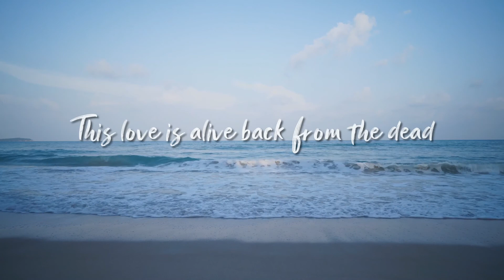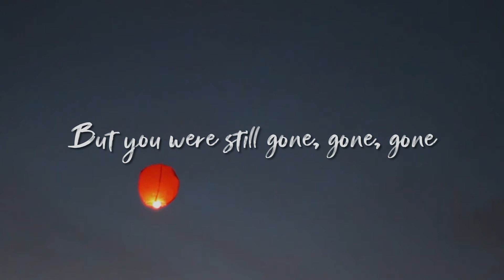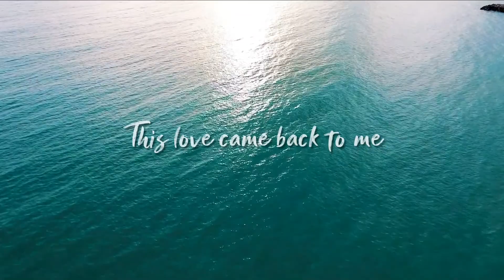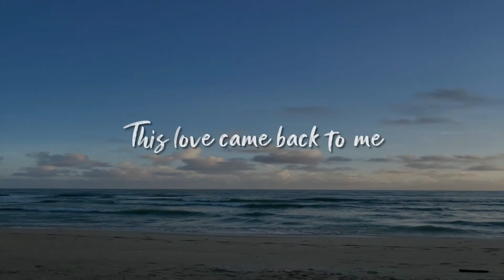THIS LOVE by Taylor Swift (Collab cover ft. Virman)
Use 🎧 for a better listening experience!
The outro is the best-est part tbh.

Presenting to you my cover with @virmanjuri 🔥 Thanks for making this cover possible and for reminding me that Taytay might see our cover when I almost gave up with the editing process (note: Filmora). Hope y'all enjoy our cover and please give reconstructive feedback so we can do better next time!

Credits:
The poem in the intro by Virman
Pinterest-worthy beach image at the end of the video by Virman
Video footage from The Summer I Turned Pretty
Sea, Ocean and Beach pexels from Filmora

Software used:
Audacity
Filmora

Here's an unnecessary TMI about this cover:
The audio mixing was a piece of cake for me since I'm very familiar with Audacity. Finished editing the audio on the 18th of October. However, the video editing process wasn't as smooth as you imagine. I installed a cracked version of Filmora (guilty) and created the project. A few days later, the software could not be opened due to unknown errors. I had to reinstall a new Filmora version only to have missing the project I created initially. So, I recontinued my work with the new Fimora I just reinstalled, hoping it would work the second time. To my dismay, this turn of events occurred twice. I nearly gave up but Virman comforted me and motivated me. In the end, I purchased Filmora from Shopee and TADAAA, our cover is finally brought to all of you, my beloved audience! :)